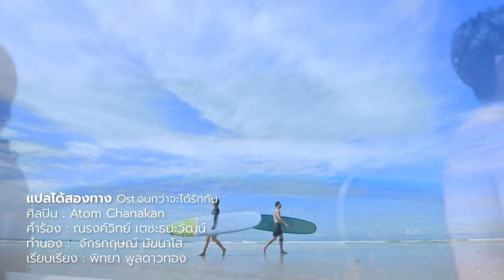แปลได้สองทาง Ost.จนกว่าจะได้รักกัน | Atom Chanakan | Official MV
แปลได้สองทาง Ost.จนกว่าจะได้รักกัน

ศิลปิน : atom chanakan
คำร้อง : ณรงค์วิทย์ เตชะธนะวัฒน์
ทำนอง : จักรกฤษณ์ มัฆนาโส
เรียบเรียง : พิทยา พูลดาวทอง

สายตาที่มองฉันมีคำตอบแปลได้สองทาง
หนึ่งก็คือเธอรักกัน อีกทางคือไม่เคย
เหมือนว่าก็เคยรู้แต่ในบางทีก็ไม่รู้เลย
มันคล้ายว่าชัดเจนแต่ไม่เลย  ตกลงแปลว่าไง

*ได้แต่คาดเดา ไปอย่างเลื่อนลอย
ได้แต่เฝ้าคอย วันที่รู้ใจ
ไม่รู้อีกนานแค่ไหน  บอกฉันที

**อยากถามเธอ ว่าเคยรักกันไหม
ถ้าไม่เคยรักกัน จะไม่มากวนใจ จะไปให้ไกลสายตา
ถ้ารักกัน  สักคำช่วยบอกมา
อย่าให้ฉันข้องใจ  ทุกครั้งที่จ้องตา
อยู่กับคำถามที่ว่า  เคยรักกันหรือเปล่า

ฉันก็ชัดเจนแล้วเหลือแต่ตัวเธอที่จะว่าไง
ถ้ารักช่วยแสดงให้เข้าใจ  ไม่อยากคิดมากอย่างนี้

(ซ้ำ*/**)